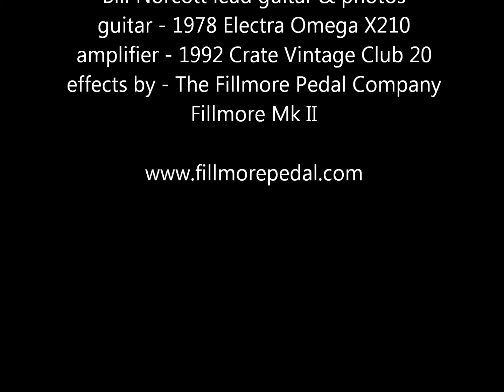Thoughts of Summer - a blues guitar jam by Bill Norcott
Winter in northern New England sucks haha.   Only the blues helps, and thoughts of summer.

Bill

P.S.   There is NO EQ or compression on the guitar just a mic in front of the amplifier.